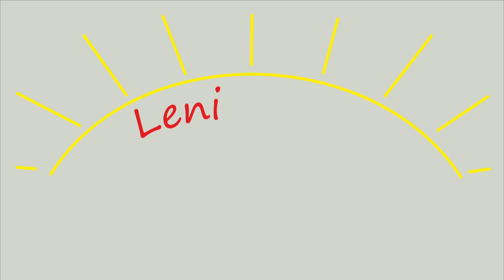Leni & Toni on tour: heute sind wir in Zwolle unterwegs | Ausflugstipp | neue Lieblingsstadt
Liebe Freunde des Reisens, als wir auf dem Campingplatz de Zandstuve standen, haben wir einen Tagesausflug nach Zwolle unternommen. Was wir dort alles erlebt haben, erfahrt Ihr in unserem heutigen Video.

Wenn Ihr schon hier seid, könnt Ihr auch einen Abstecher zu Obelink machen oder schaut doch einfach mal online dort vorbei:

Wir danken Euch für's Zuschauen und freuen uns über Euer Däumchen nach oben.

Liebe Grüße an Euch und tot ziens ! Eure Leni & Euer Toni ♥